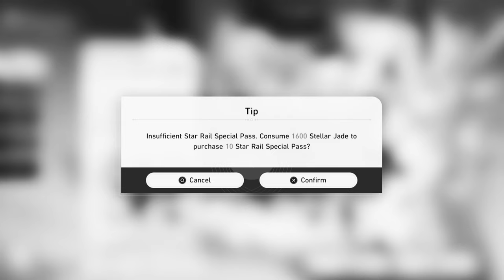Feixiao is worth it... | Honkai Star Rail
Spending every pull for Feixiao...